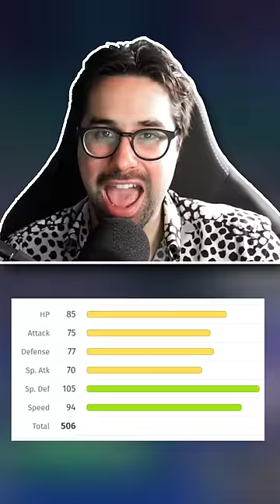Does Game Freak hate this Pokemon?